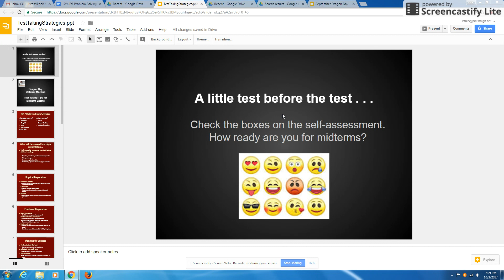Test Taking Tips